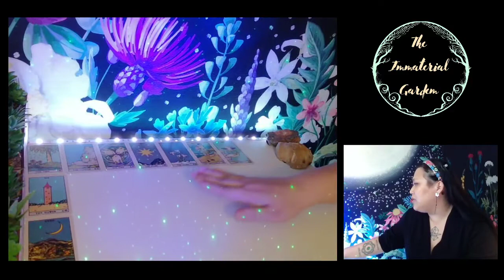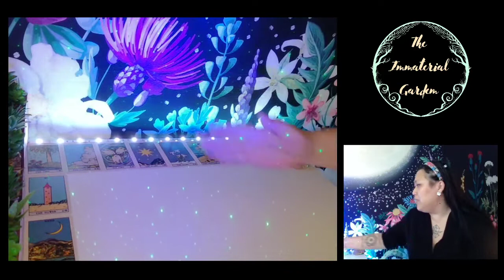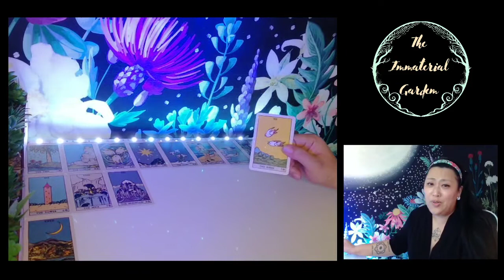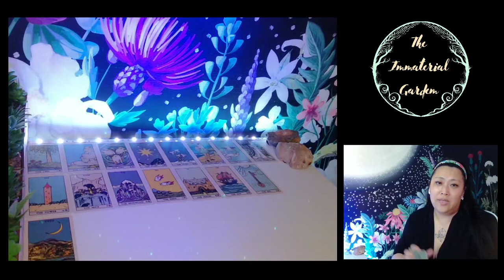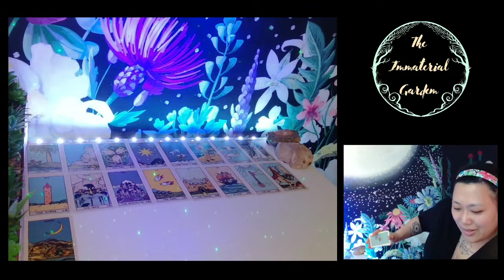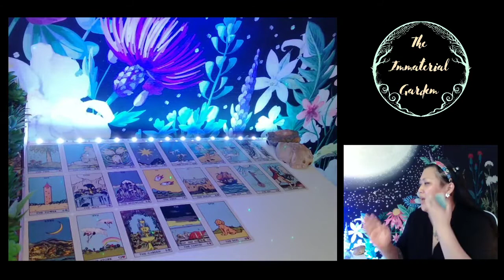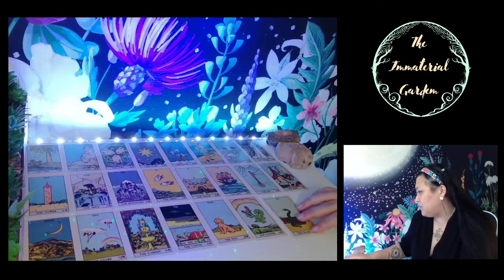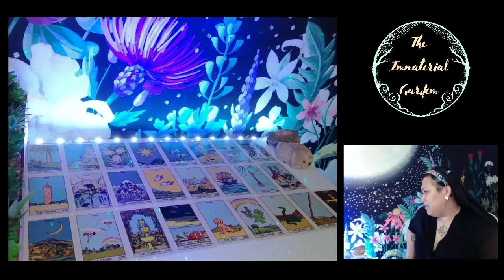💫♋♌ CANCER-LEO - Children, Cutbacks & Pregnancy ⌛ JULY 2021 (WEEKLY)